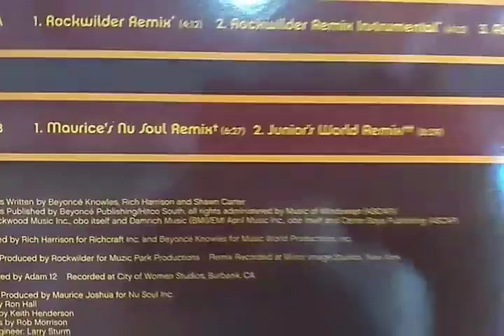Beyoncé - Krazy In Luv (Maurice's Nu Soul Remix) By 12 Inches Brasil